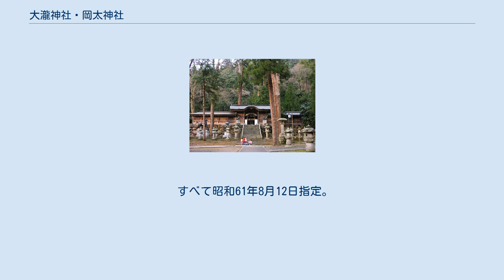大瀧神社・岡太神社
大瀧神社・岡太神社（おおたきじんじゃ・おかもと－）は、福井県越前市大滝町にある神社である。
上宮（奥の院）には大瀧・岡太両神社の本殿が並んで建つが、下宮（里宮）の本殿・拝殿は両神社の共有となっていることから、2つの神社の名前が併記される。
国の重要文化財指定名称は「大滝神社」である。
 伝承によれば、養老3年（719年）、この地を訪れた泰澄が、国常立尊（くにとこたちのみこと）・伊弉諾尊（いざなぎのみこと）を主祭神とし、十一面観世音菩薩を本地とする神仏習合の社を創建し、大瀧兒（おおちご）権現を建立したという。
後に明治時代の神仏分離令により、現在の大瀧神社となった。
 岡太神社については、約1500年前、大滝町の岡本川上流に美しい姫が現れ、村人に紙漉きの技術を伝えたのが始まりとされている。
この伝説の姫『川上御前』を、和紙の神様・紙祖神（しそじん）として祀ったのが岡太神社である 。
延元2年（1337年）の足利軍の兵火で社殿が失われ、岡太神社の祭神を大瀧神社の相殿に祭った。
さらに天正3年（1575年）、織田信長の一向一揆攻略の際、大瀧寺一山が兵火に遭い消失。
再建時に大瀧神社の摂社として境内に祀られるようになった。
 大正12年（1923年）、大蔵省印刷局抄紙部に川上御前の分霊が奉祀され、岡太神社は名実共に全国紙業界の総鎮守となった。
 神社の格としては大瀧神社の方が上であるが、住民達が崇拝してきたのは川上御前であったため「大瀧神社・岡太神社」と並記していると考えられている 。
 すべて昭和61年8月12日指定。